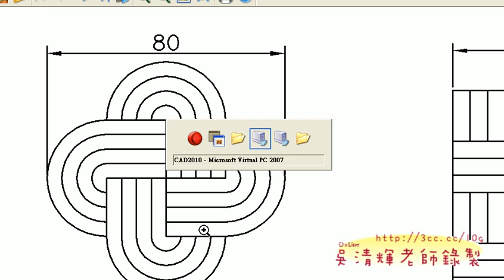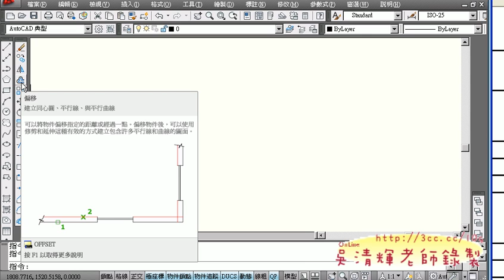07範例5(AUTOCAD2010教學).avi1.avi